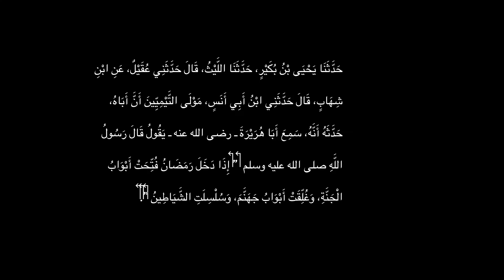Reminder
حَدَّثَنَا يَحْيَى بْنُ بُكَيْرٍ، حَدَّثَنَا اللَّيْثُ، قَالَ حَدَّثَنِي عُقَيْلٌ، عَنِ ابْنِ شِهَابٍ، قَالَ حَدَّثَنِي ابْنُ أَبِي أَنَسٍ، مَوْلَى التَّيْمِيِّينَ أَنَّ أَبَاهُ، حَدَّثَهُ أَنَّهُ، سَمِعَ أَبَا هُرَيْرَةَ ـ رضى الله عنه ـ يَقُولُ قَالَ رَسُولُ اللَّهِ صلى الله عليه وسلم ‏ "‏ إِذَا دَخَلَ رَمَضَانُ فُتِّحَتْ أَبْوَابُ الْجَنَّةِ، وَغُلِّقَتْ أَبْوَابُ جَهَنَّمَ، وَسُلْسِلَتِ الشَّيَاطِينُ ‏"‏‏.‏